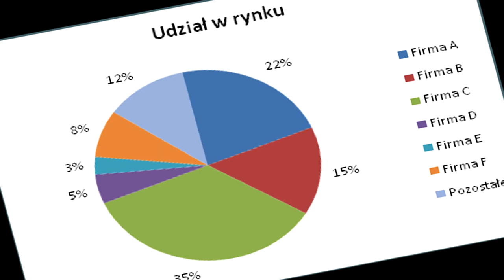CO BY BYŁO GDYBY? #6: CODY WYSTĄPIŁ W WARIACKIM WYŚCIGU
Szósty Odcinek serii pod tytułem "CO BY BYŁO GDYBY?". Tym razem na warsztat weźmiemy Cody'ego który mógłby wystąpić w wariackim wyścigu. Jak myślicie daleko by zaszedł? dałby sobie chłopak radę? piszcie co o tym sądzicie w komentarzach!